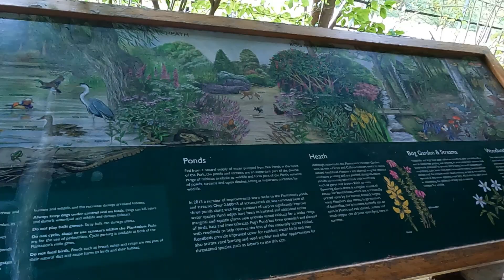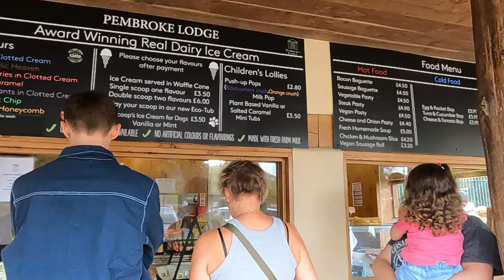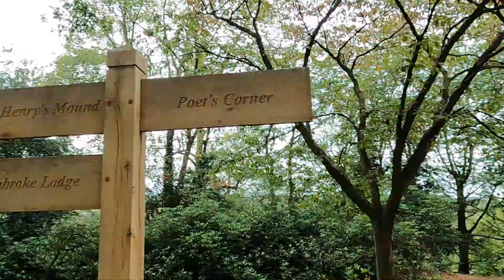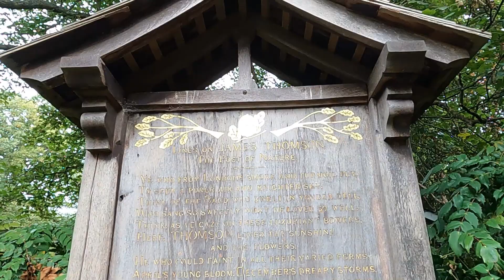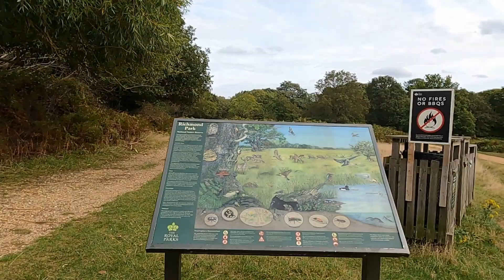Richmond: el Parque Real más grande y salvaje de Londres | Lugares para visitar en Reino Unido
Emocionados por compartir contigo un paseo encantador por el Parque de Richmond en la ciudad de Londres, la capital del Reino Unido.
¿Te imaginas visitar un lugar que apenas ha cambiado en 800 años? pues te invito a recorrer el más grande y salvaje de los 8 parques Reales.

👉 CC Subtítulos disponibles en varios idiomas...

Los parques de Londres, especialmente los parques reales, son famosos por su belleza y las opciones de entretenimiento que ofrecen.

Siendo el parque de Richmond el más grande todos los parques reales, son muchas las actividades que pueden realizarse, y lo convierten en el lugar perfecto para escapar de la multitud de las atracciones más famosas de una ciudad como Londres.

En este vídeo recorremos la Plantación Isabela,  te mostramos la vista más famosa del montículo del Rey Enrique, la Mansión de Pembroke y sus hermosos jardines, y por supuesto lo que no puede faltar en el parque de Richmond: una visita a los ciervos que han vivido por generaciones desde el año 1637, introducidos por el Rey Carlos I.

Ya sea que esté buscando un lugar tranquilo para relajarse o pasar un día lleno de diversión, Richmond Park tiene algo para todos.

Te esperamos en el próximo video!!!